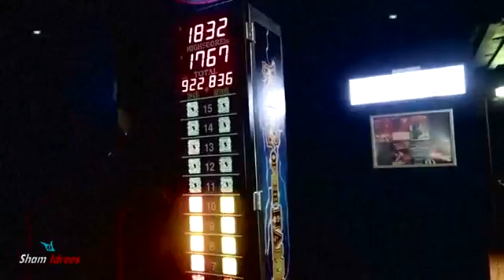GO-KART RACING IN EUROPE Desi Jokes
1. Cats Are So Funny You Will Die Laughing - Funny Cat Compilation Cats Are So Funny